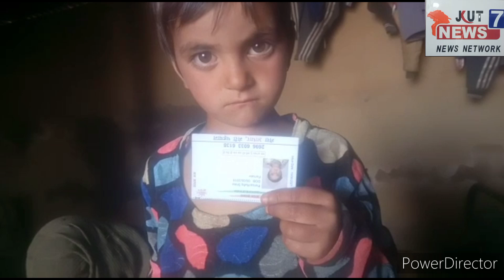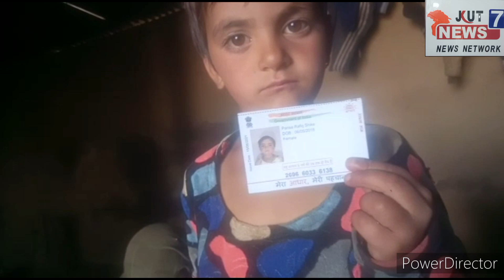Reporter Mohammad Rafi Lohai Malhar Kathua.Big Breaking